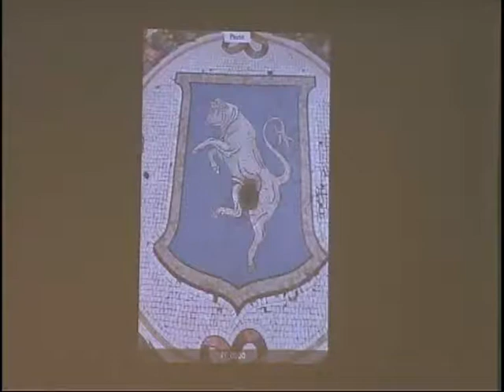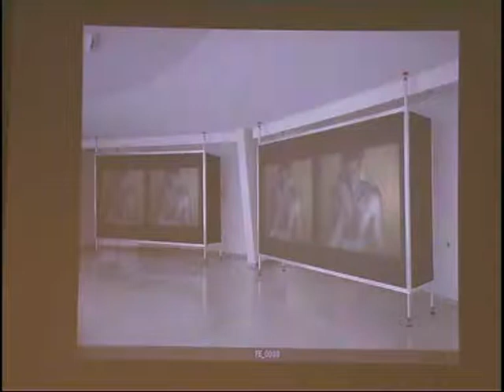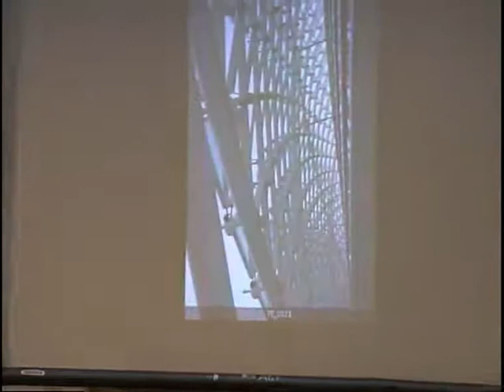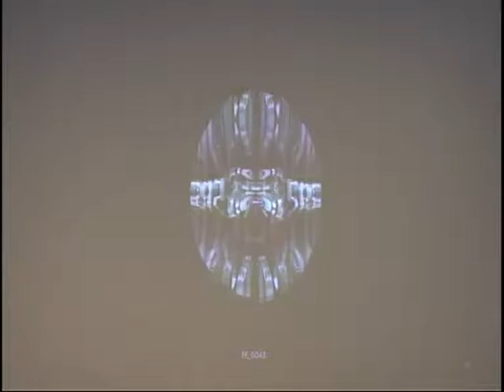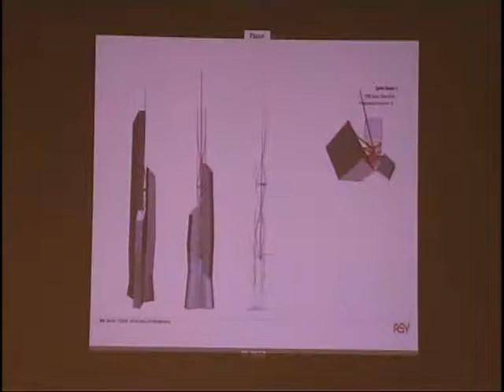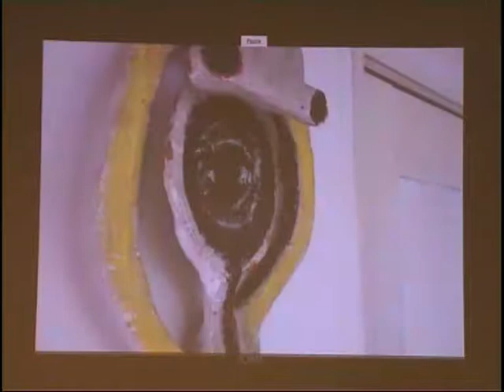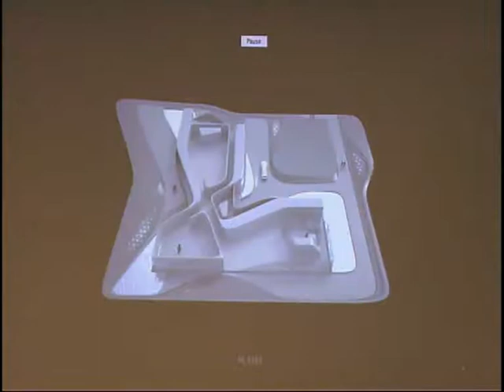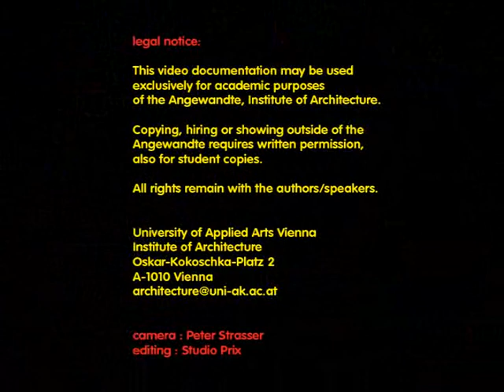IoA Sliver Lecture, Hani Rashid